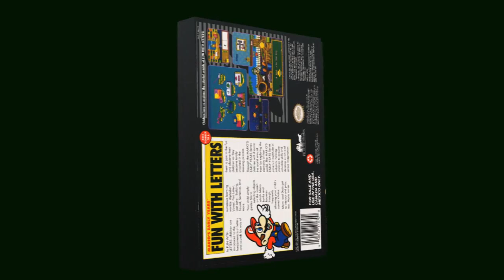Mario's Early Years Fun with Letters chroma